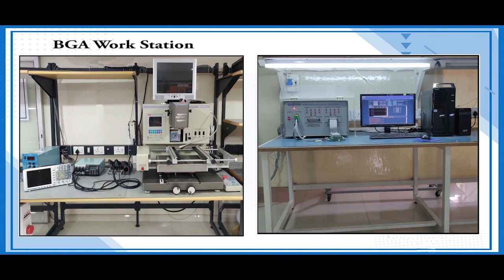Moog K0 010 030 00 00 G6 Servo Motor Repairs